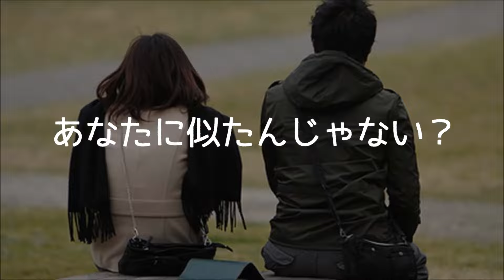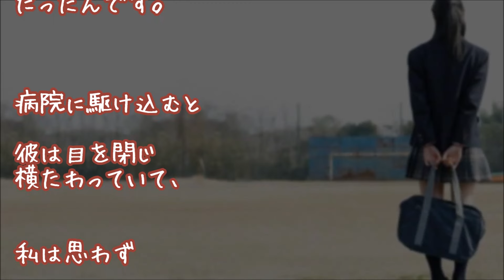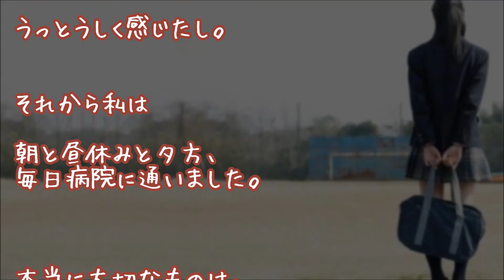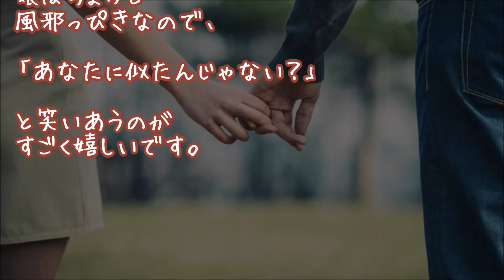【旦那大好き】病弱な幼馴染とイジメられてた私【馴れ初め 感動する話】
『気づけてなかった』

★【心温まる】『こんなの…ズルいよ』

★『小さいのにセクシーな服着たり…』
「好きって言葉が欲しいかな」…いま思えば美人嫁は切実に願ってたのかもしれない

★『こんなに興奮したの久しぶり』
「もっかい!!コレもう一回さっきみたいにお願いします…」美人嫁に安物だけどプレゼント渡して…

▼タイトル▼
【いい夫婦恋愛の話】【旦那大好き】
病弱な幼馴染とイジメられてた私

★『とうとう見ちゃった…』【感動する話】

★電車内で盗撮現場を目撃し捕まえようとしたら、逆に女に捕まえられた・・・【感動する話】

★『生理…始まっちゃって』【感動の森】

★感動 犬 救助 天国の飼い主の遺産相続争いをする親戚に１年も虐待されていた犬が見せた笑顔